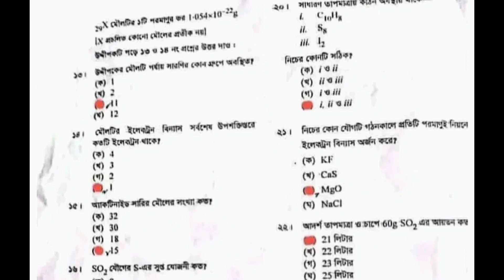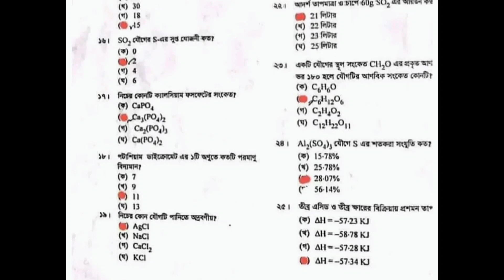SSC MCQ Solution 2022 || SSC Chemistry MCQ Solution 2022 || SSC Jessore Board MCQ Solution 2022